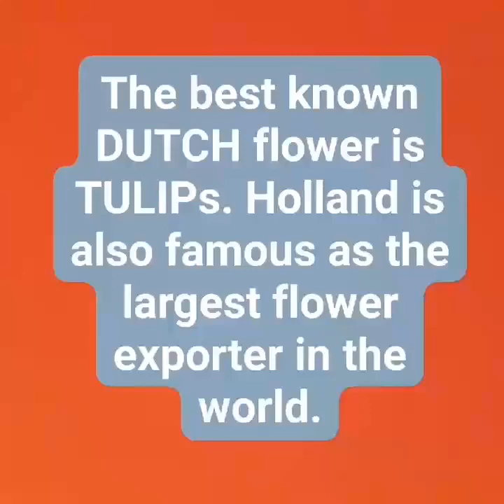BEAUTIFUL TULIPs.😍💕❤.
The Best known DUTCH flower is the TULIPs, HOLLAND is also famous as the largest FLOWER EXPORTER in the world.👍💖💕.